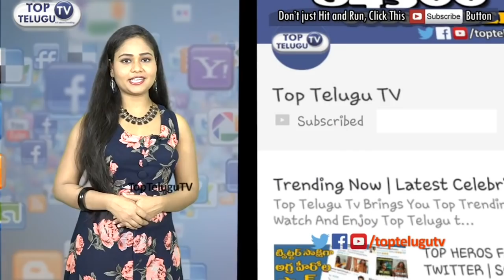ఈ వీడియో చూస్తే 10 రోజులు నవ్వుతారు.. Mini Baahubali Funny Video | Getup srinu | Rangasthalam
Mini Baahubali Funny Video | Getup srinu | Rangasthalam | Top Comedy Videos